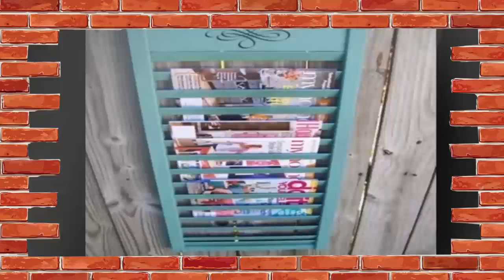bedroom furniture for small spaces adults